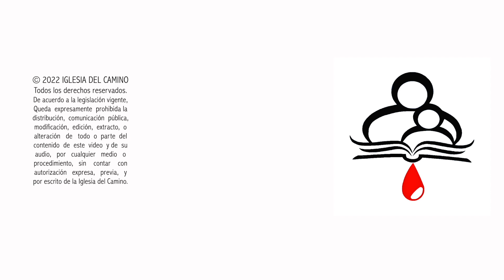Marc Bermúdez, "La Verdad de las 5 solas" 05-11-22